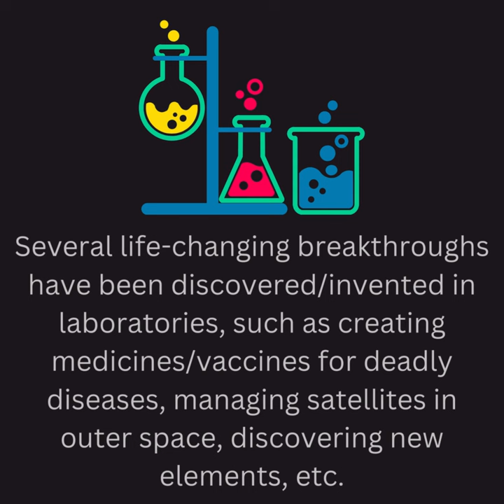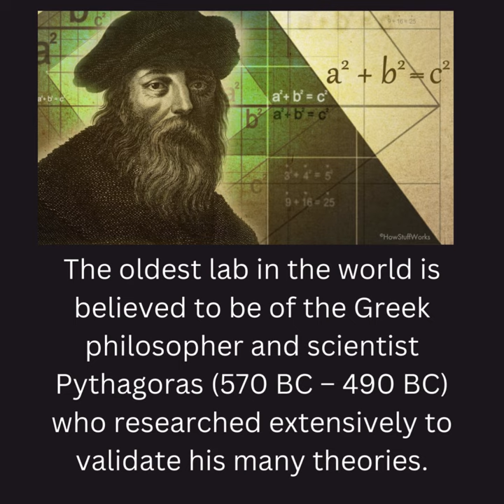World Laboratory Day - 23 April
On World Laboratory Day, learn more about laboratories or labs where groundbreaking inventions and discoveries have been made for several years.